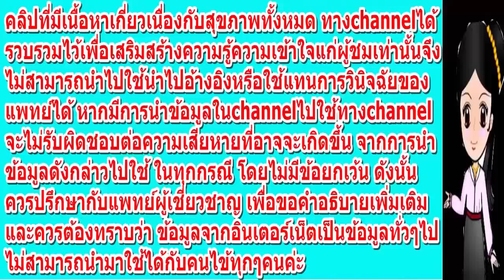ไม่น่าเชื่อ!! อาหารไม่หวาน ที่เสี่ยงเป็น"โรคเบาหวาน"สุดๆ..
ไม่น่าเชื่อ!! อาหารไม่หวาน ที่เสี่ยงเป็นโรคเบาหวานสุดๆ
หลายคนอาจจะทราบกันดีอยู่แล้วว่า ทานหวานมากๆ เสี่ยงต่อการเป็นโรคเบาหวาน แต่เชื่อหรือไม่ว่า ไม่เพียงแต่น้ำตาล และอาหารรสหวานจัดเท่านั้น ที่จะทำให้เราเสี่ยงต่อโรคเบาหวาน เพราะยังมีอาหารอีกหลายอย่างที่หากทานในปริมาณที่มากเกินไป ก็เสี่ยงต่อโรคเบาหวานได้เหมือนกัน
เคล็ดลับดีๆแบบนี้ ก็อย่าลืม แชร์ให้เพื่อนๆ หรือคนที่เพื่อนๆรักและ ห่วงใยด้วยคะ..